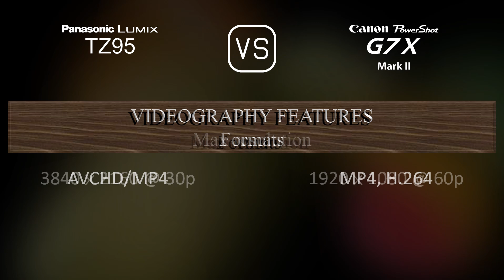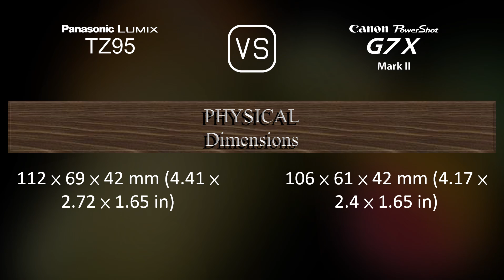Panasonic Lumix TZ95 vs. Canon PowerShot G7 X Mark II: A Comparison of Specifications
This video overviews the Panasonic Lumix TZ95 and the Canon PowerShot G7 X Mark II in a parallel comparison of specifications.

00:25 LAUNCH
00:33 BODY
00:40 SENSOR
01:01 IMAGE
01:16 OPTICS & FOCUS
01:55 SCREEN
02:13 VIEWFINDER
02:27 PHOTOGRAPHY FEATURES
03:20 VIDEOGRAPHY FEATURES
03:35 STORAGE
03:38 CONNECTIVITY
04:03 PHYSICAL
04:21 MISC